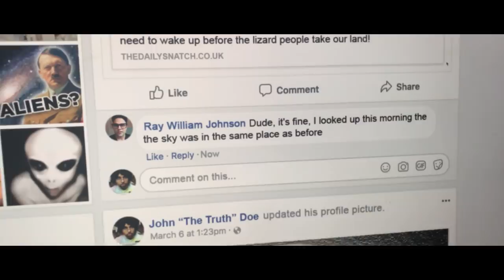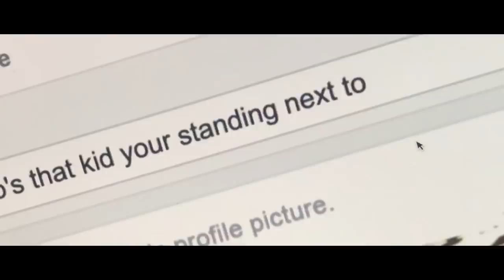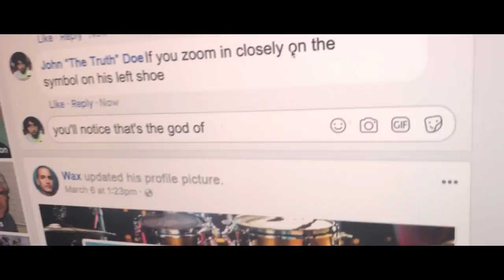FAT DAMON- Conspiracy Theory Guy feat. Wax (Official Music Video)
Conspiracy Theory Guy by Fat Damon featuring Wax